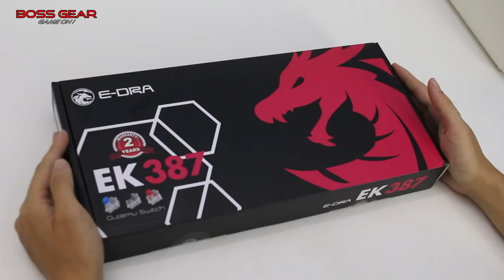Bàn Phím Cơ E-DRA EK387 Quá Ngon Trong Tầm Giá !!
Bàn Phím Cơ E-Dra EK387 ( Blue/Red/Brown Switch, LED Rainbow )

Loại Phím Cơ TKL 87 Phím
Kích thước: 357X132X24mm.
Toàn bộ phím được bọc nhựa nhám.
Chất liệu phím nhựa ABS Double-Shot chống bay chữ.
Led: LED Rainbow 7 chế độ.
​Cáp : Cáp dài 1,8m bọc dù + chống nhiễu + USB mạ vàng.
Switch: Blue/Red/Brown Switch ( Outemu ).
Độ bền : 50 triệu lần nhấn.
2 nấc nâng hạ độ cao của phím.